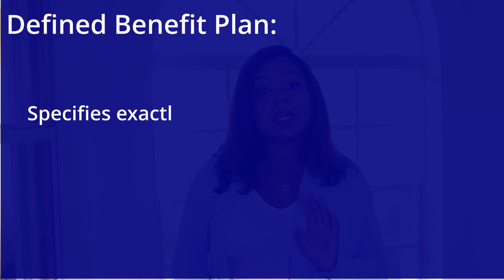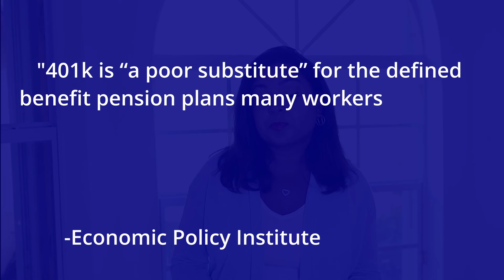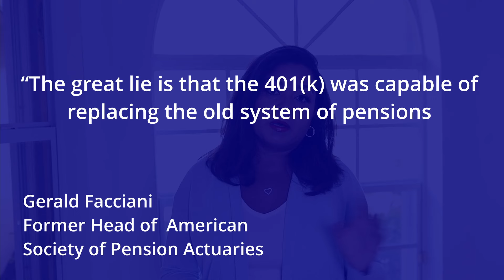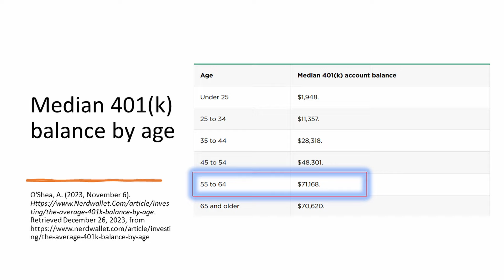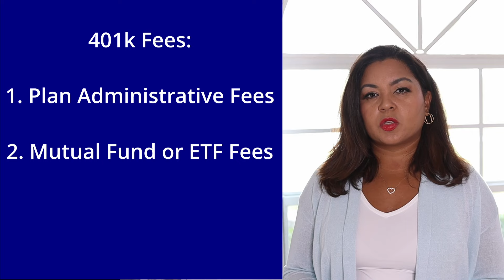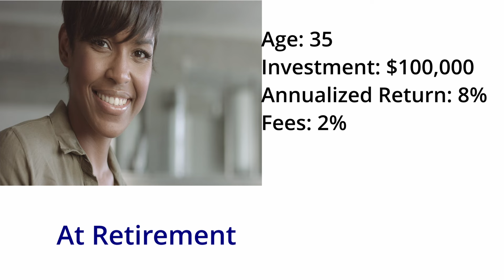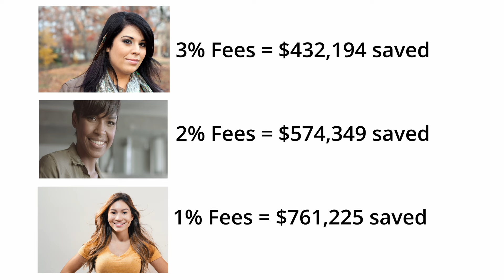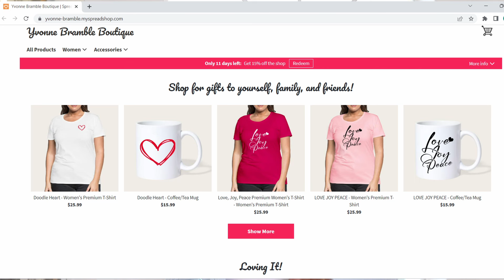Complete 401k Guide (401k Exposed!)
*COURSES*

*SHOP*
✅ BOOKS & JOURNALS